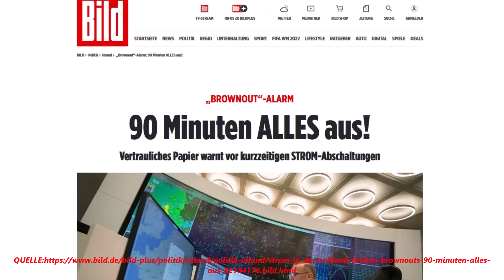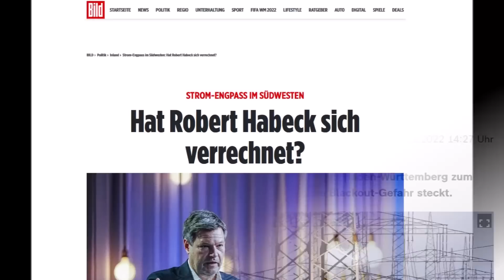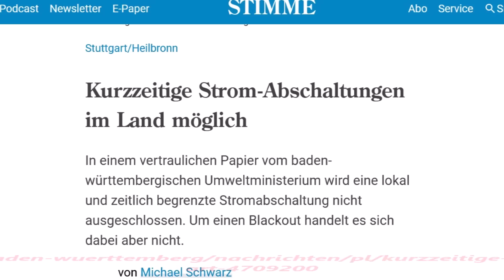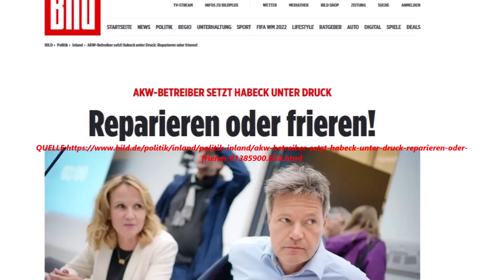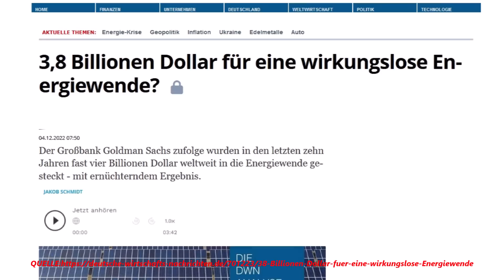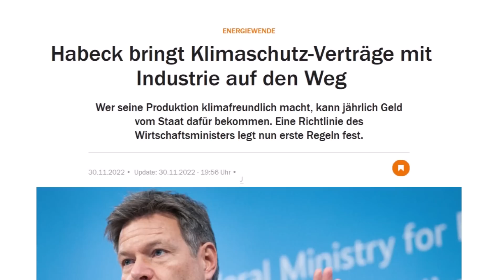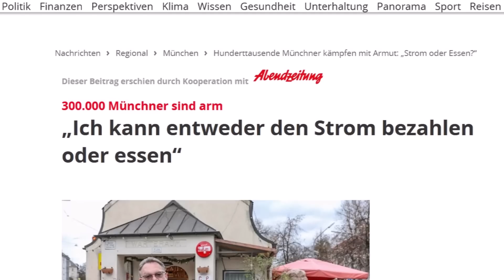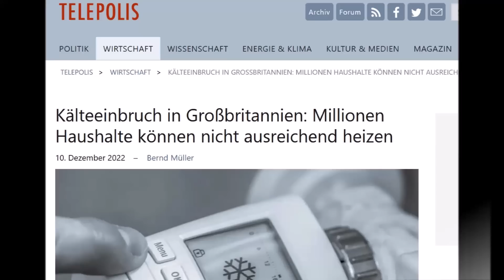ERSCHÜTTERNDES NUN PASSIERT ! ANDREAS POPP´S HIOBS-PROGNOSE BEWAHRHEITET SICH ! LICHTER GINGEN AUS !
STROMABSCHALTUNG IM WINTER !
Die Stromsperre (auch: Stromsperrung) ist eine Einstellung der Energieversorgung, die der Energieversorger, der eine Person, einen Betrieb oder Firma mit Energie beliefert, anwenden kann. Historisch bezeichnet der Begriff die gelegentliche Einstellung der gesamten Stromversorgung eines Gebiets, etwa wegen Brennstoffmangels, z. B. während der Berlin-Blockade. Im Gegensatz dazu werden ungeplante Unterbrechungen der Stromversorgung sowie aus technischen Gründen geplante Abschaltungen als Stromausfall oder Versorgungsunterbrechung bezeichnet.

Ein Lieferengpass (englisch supply bottleneck) ist in der Wirtschaft eine Unterbrechung der Lieferfähigkeit und Lieferbereitschaft oder eine plötzlich deutlich vermehrte Nachfrage, die nicht angemessen befriedigt werden kann. Lieferengpässe gehören zu den Verfügbarkeitslücken. Lieferengpässe können konkret eine Angebotslücke darstellen, aber auch auf einen Nachfrageüberhang zurückzuführen sein und alle denkbaren Produkte betreffen. Derartige Engpässe sind von besonderer Bedeutung, wenn keine Substitutionsgüter als Alternative vorhanden sind oder wenn durch den Engpass lebensbedrohliche oder schwerwiegende Erkrankungen oder Mangelerkrankungen entstehen oder bereits vorhandene verschlechtert werden. Lieferengpässe werden durch Regallücken sichtbar. Angebotslücken können durch Produktionsengpässe entstehen (Fehlproduktion, Produktionsausfall, Streik, technisches Versagen oder Verknappung der Vorleistungsgüter oder Zwischenprodukte), wenn Einfuhrkontingente oder Einfuhrbewilligungen nicht erteilt werden oder wenn höhere Verkaufspreise im Ausland den Export günstiger machen.Ein plötzlicher Nachfrageüberhang kann sich vor allem entwickeln, wenn die Konkurrenz auf der Anbieterseite sehr klein ist und für die Nachfrager noch keine Marktsättigung erreicht ist. Hauptursache ist oft die Unter- oder Überbeschäftigung bei Anbietern. Der Nachfrageüberhang tritt unterhalb des Gleichgewichtspreises auf. Er führt tendenziell zu steigenden Preisen, es besteht eine inflatorische Wirkung. Besonders bei Naturkatastrophen kann es zu plötzlichen Hamsterkäufen kommen, denen der Handel nicht sofort durch Angebotserhöhung begegnen kann. Lieferengpässe können allgemein tendenziell eher dort auftreten, wo der Selbstversorgungsgrad gering ist oder es an Redundanzen fehlt. Ist bei einem Staat die Importabhängigkeit von einem Produkt besonders hoch oder gibt es bei einem Unternehmen nur einen Lieferanten oder Zulieferer für bestimmte Vorleistungsgüter, so können diese Monostrukturen zu Produktionsausfällen oder Angebotslücken insbesondere bei der Just-in-time-Produktion beitragen.  Ein hoher Sicherheitsbestand bei der Lagerhaltung kann angebotsbedingte Lieferengpässe minimieren. Im Energiesektor gibt es nur begrenzte Möglichkeiten der Energiespeicherung. Nachfragebedingte Lieferengpässe gibt es bei Hamsterkäufen, die die Politik durch moralische Appelle zu verhindern versuchen kann. Der Staatsinterventionismus kann durch Mindestpreise, Produktionsquoten oder Subventionen versuchen, das Angebot zu erhöhen. Der Staat muss durch verschiedene Maßnahmen zur Versorgungssicherheit bei Nahrung sorgen.

,Markus Krall ,Dirk Müller,Ernst Wolff,Hans Werner Sinn ,Marc Friedrich,Daniele Ganser,Strom,Blackout,Stromabschaltung,Gasabschaltung,empty gas